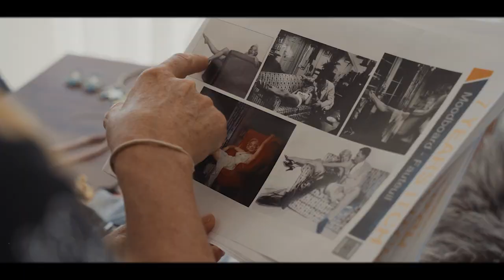Short Shooting Session at the Festival de Cannes 2021. Video 04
Interpretation of the film "The seven-year itch". Photographer MOJA hosting the Fashion Designer Danilo FORESTIERI
Photographer: Moja
Production: Absolute Blue SA
Fashion Designer: Danilo Forestieri
Styling : Cassandre Lebrun
Lighting: Broncolor of course
Photo Equipment: Phase One and Schneider lenses
Location: Villa Teresa Gerardin
Photo assistants: Yasmine Sweetlove, Florian Strée, Mathilde Faure, Anita Vimercati, Myriam Lits
Model: Laura Marosi
Make-up artist and Hairstylist: Massimo Genesi for Elisa Rampi Team
Retouching: Ruslana Kedria
Backstage video: Dario Spoto